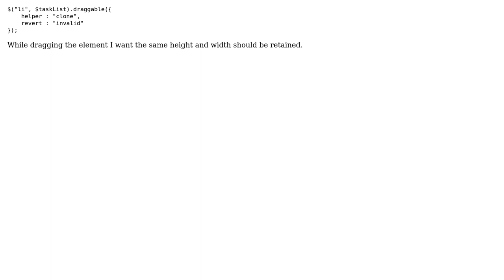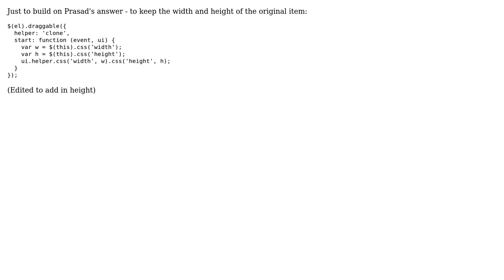When I make a draggable clone how to retain the height and width of the element? (2 Solutions!!)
When I make a draggable clone how to retain the height and width of the element?

With thanks & praise to God, and with thanks to the many people who have made this project possible! | Content (except music & images) licensed under CC BY-SA | Music | Images & others | With thanks to user Prasad V S user AndyP9 and the Stack Exchange Network Trademarks are property of their respective owners. You are responsible for your own actions.